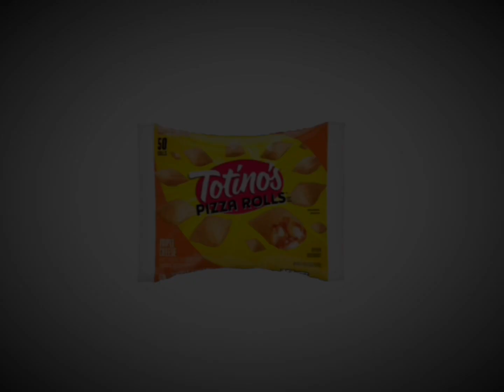You are what you eat || Gc trend thing || Jack!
I’m eat pizza bites for breakfast and lunch every day 😍